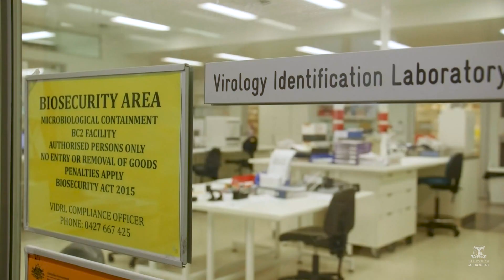Welcoming the new Australian Institute for Infectious Disease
We’re excited to welcome an additional $245 million investment from the Victorian Government to build the new Australian Institute for Infectious Disease in the Melbourne Biomedical Precinct.

The state-of-the-art facility will bring together an exceptional network of leading researchers, public health experts and clinicians from the University, Burnet Institute and The Peter Doherty Institute for Infection and Immunity. Tap through for details